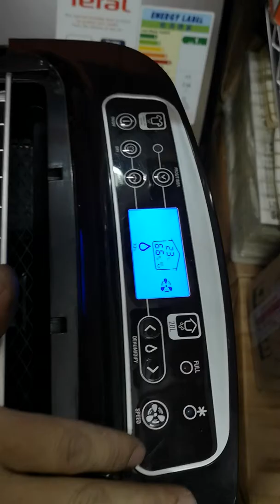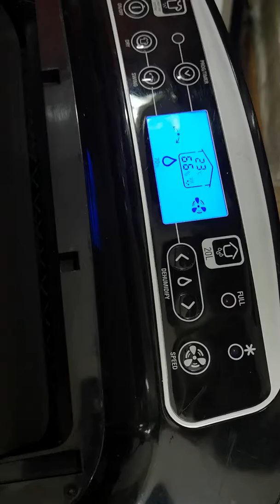tefal抽濕機維修，陳師傅幫到你55311921。